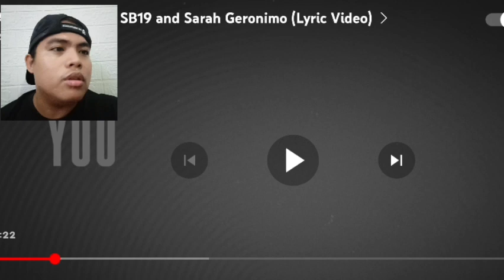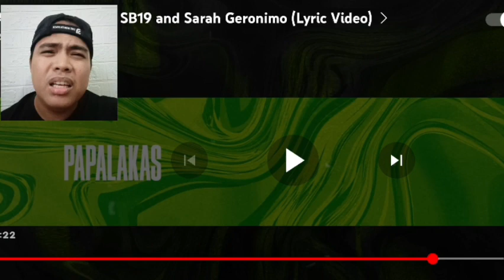Ace Your World by SB19 and Sarah Geronimo Reaction Video